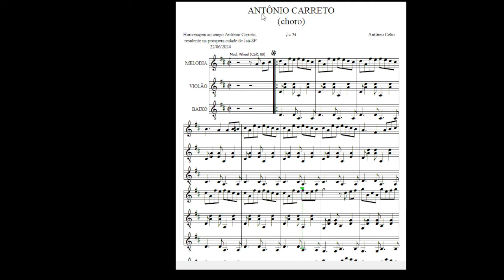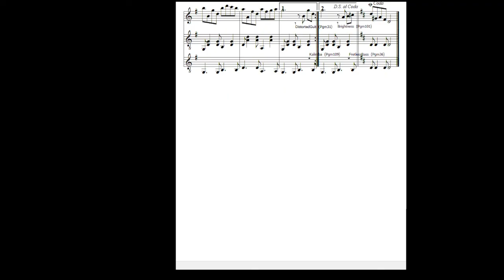Antônio Carretto - 01